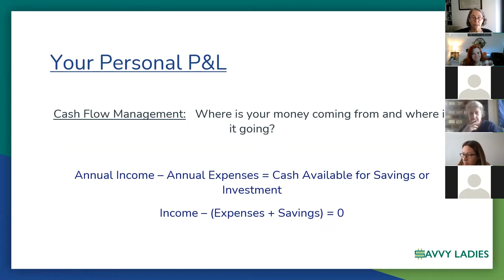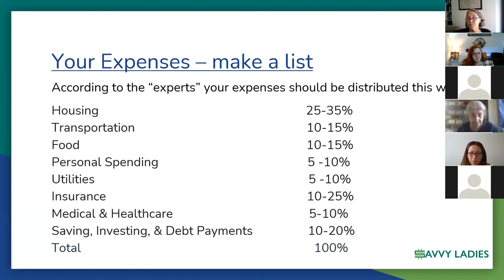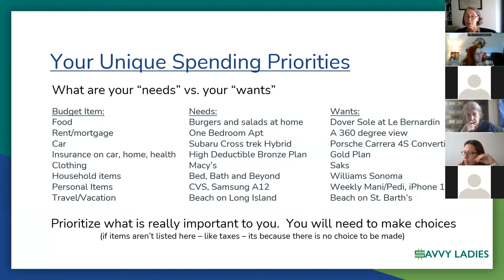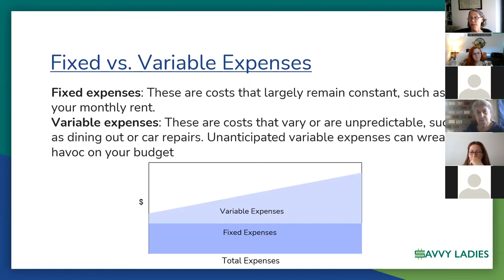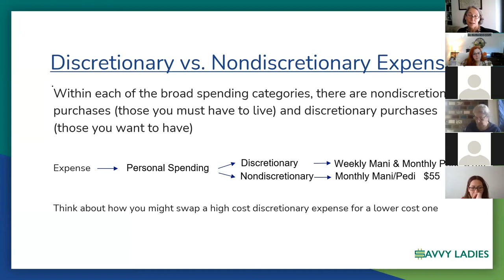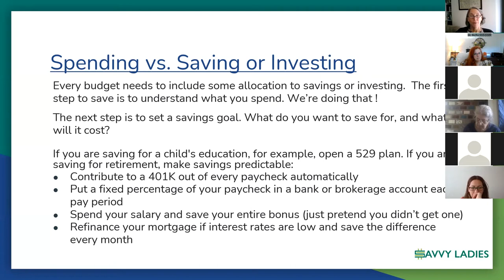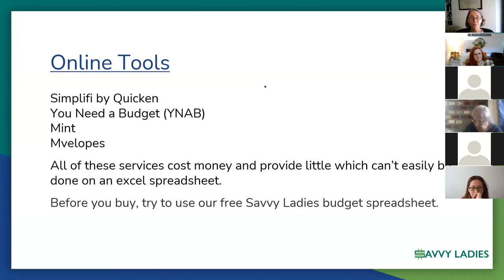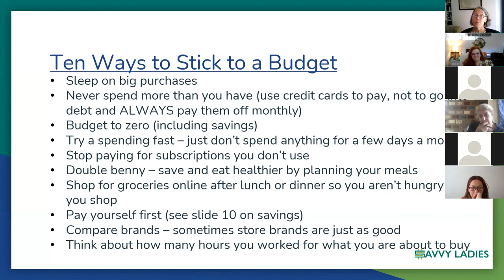Budgeting Basics and Family Finances